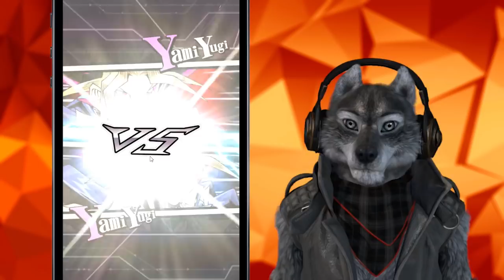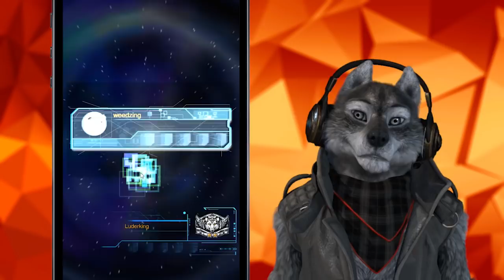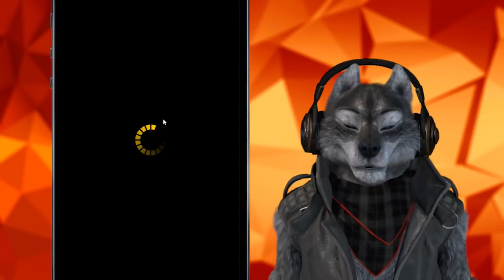DECK GISHKI E O LOOP DA NEGAÇÃO! [Yu-Gi-Oh Duel Links #119]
♛Redes